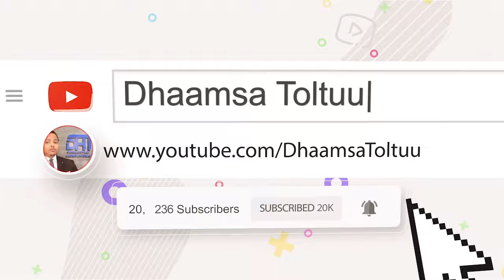Akka seenaan tun itti dhumtu nama boochisa, Seenaa Ajaa'ibaati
Share! | Waliif dadabarsaa!